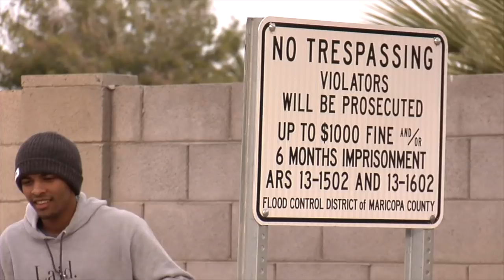Cris CRAMPS Clark : TRES DIAS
CRAMPS HAS DONE IT AGAIN! Only 3 days (not even full days) of filming with Cramps, and he managed to nock out this most enjoyable edit. Please keep in mind he lives 2 hours away from me, so Cramps really has to go out of his way, just to throw himself for us. Cramps is ending 2018 the right way! KEEP AN EYE ON HIM ALL THROUGH 2019!!! Show some love by liking and sharing this video with ALL the homies! Thank you all and enjoy!

Song: Call it
By: Slator Blacc ft Ra

Edited: Daniel Cardenas

Filmed: Daniel Cardenas
Additional Filming: Alex Blome